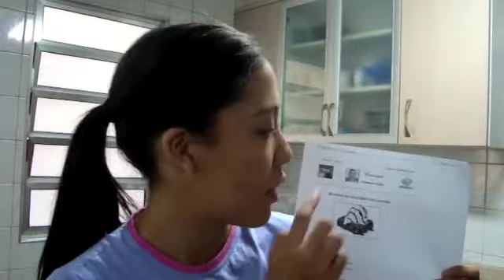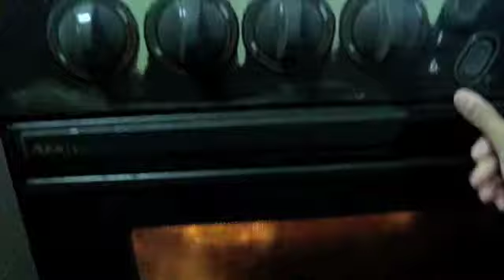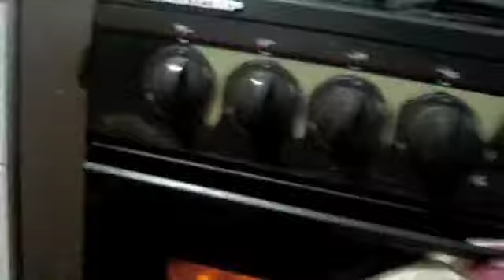Aprenda a fazer Brownie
A-D-O-R-O fazer guloseimas!!! e A-M-O editar videos!!!
por isso resolvi fazer os dois e publicar para que todos possam aproveitar, aprender e curtir :)